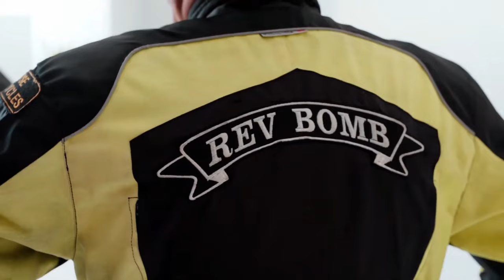Lexmoto Echo 50cc Test Ride Bike 2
Rev Bomb - Lexmoto Echo 50cc Test Ride Bike 2